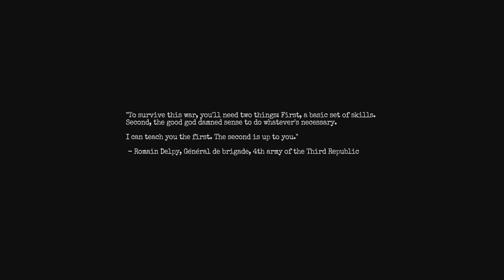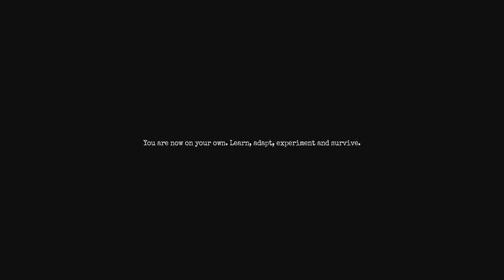IN THE TRENCHES :amnesia the bunker ep 1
LETS GO! DIDN'T EVEN KNOW THIS GAME WAS A THING!